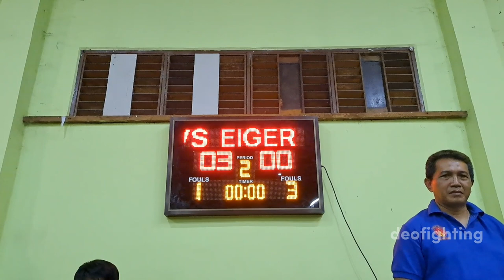3 GOL Kemenangan PUPR A VS EIGER 💥 FINAL FUTSAL MATAHARI CUP 2022 KAPUAS HULU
3 GOL Kemenangan PUPR A VS EIGER 💥 FINAL FUTSAL MATAHARI CUP 2022 KAPUAS HULU
3 GOL Kemenangan PUPR A VS EIGER 💥 FINAL FUTSAL MATAHARI CUP 2022 KAPUAS HULU
3 GOL Kemenangan PUPR A VS EIGER 💥 FINAL FUTSAL MATAHARI CUP 2022 KAPUAS HULU
3 GOL Kemenangan PUPR A VS EIGER 💥 FINAL FUTSAL MATAHARI CUP 2022 KAPUAS HULU
3 GOL Kemenangan PUPR A VS EIGER 💥 FINAL FUTSAL MATAHARI CUP 2022 KAPUAS HULU

EIGER  0 - 3 PUPR A # FINAL FUTSAL MATAHARI CUP 2022 KAPUAS HULU